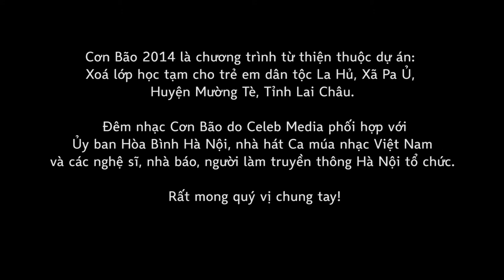[Cơn bão Concert 2013] PV - Ca sĩ Phạm Thu Hà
￼Đêm nhạc gây quỹ thuộc dự án: Xoá lớp học tạm cho trẻ em dân tộc La Hủ Xã Pa Ủ, Huyện Mường Tè, Tỉnh Lai Châu.